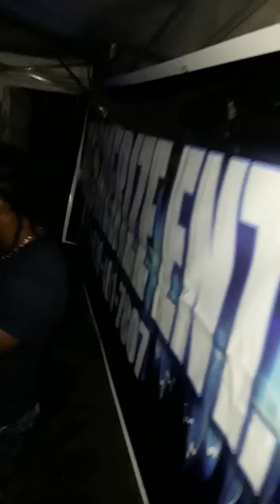FRIDAY FREESTYLE WITH MESMERIZE SOUND .